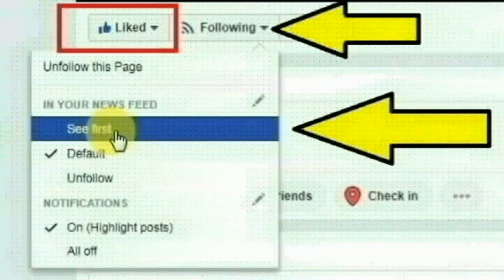திருச்சூர் கூத்தாட்டுக்குளம் பகுதியைச் சேர்ந்த பல் மருத்துவர் சோனா செய்ததை பாருங்க | Thoothupura